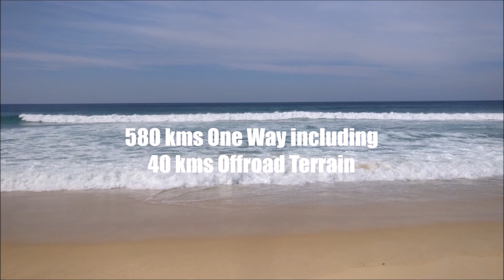Ben Boyd National Park | Green Cape | NSW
Ben Boyd National Park is a national park in New South Wales, Australia, 580 km south of Sydney. The Green Cape Light house and the beaches around the park are must visit places. It is recommended to stay at least 2-3 days in the cottages at Green Cape. This is certainly one of the best places in NSW.